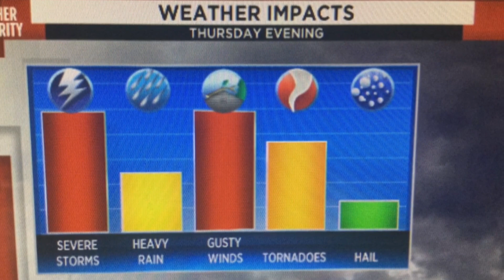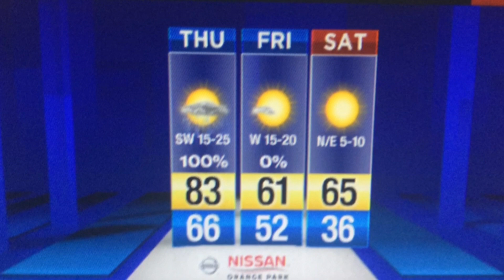Weather Alert Day